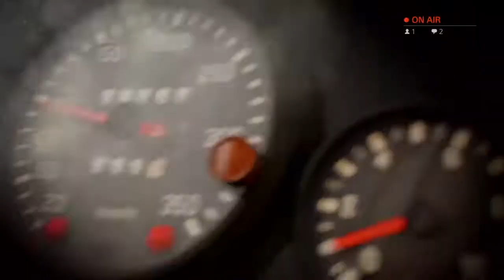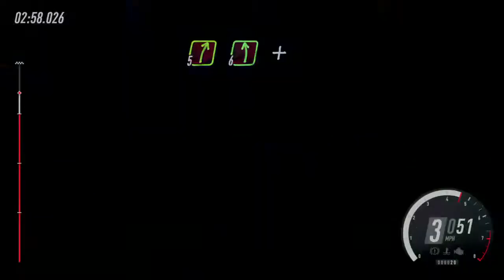Rally of Craig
I am not good